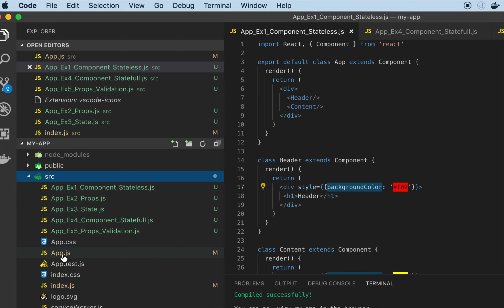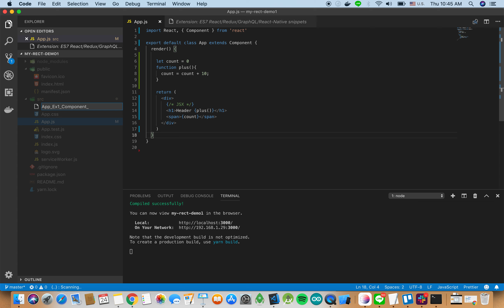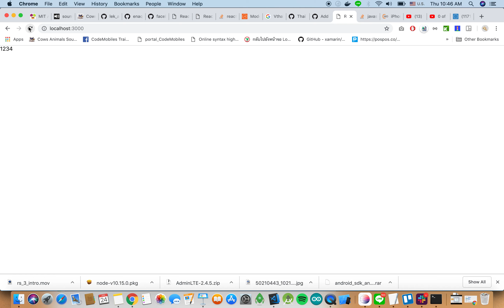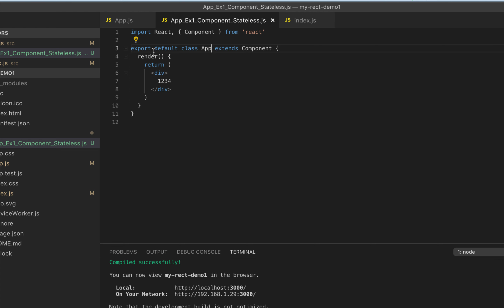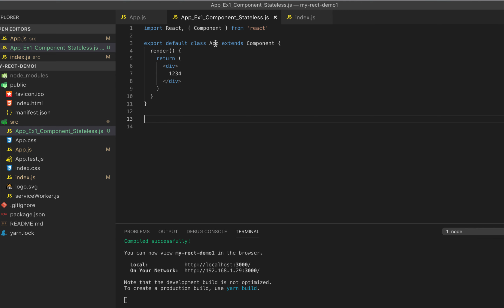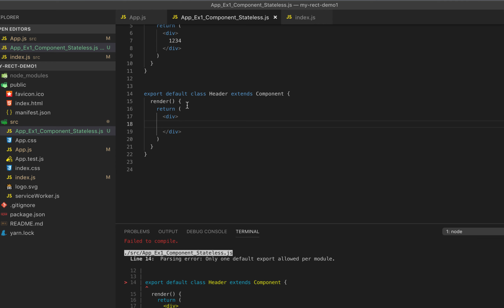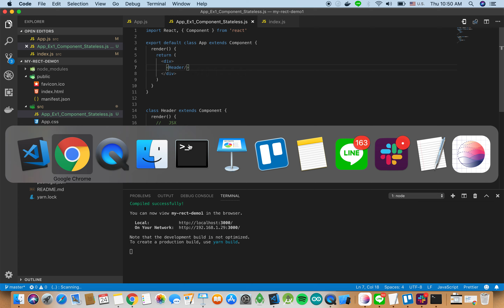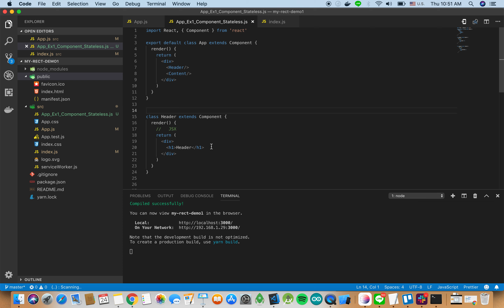React JS : Component stateless